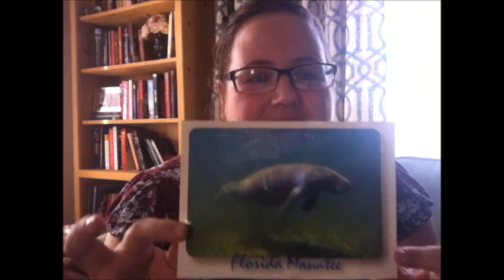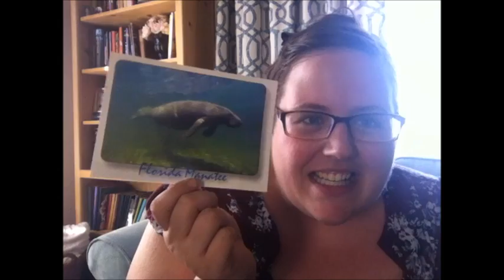July P.O. Box Haul -$14,570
Thanks so much to everyone who dropped a stamp on me! I love reading your letters so much!